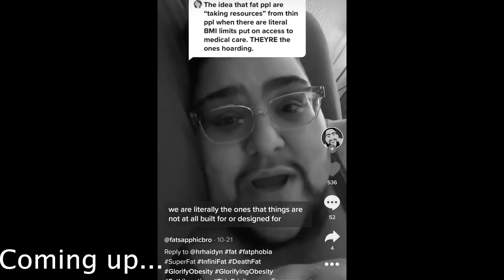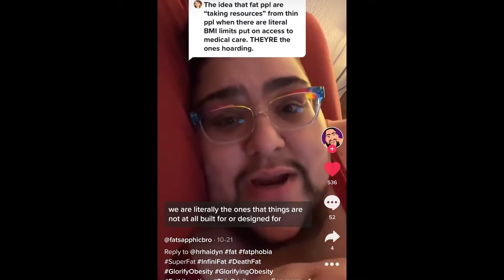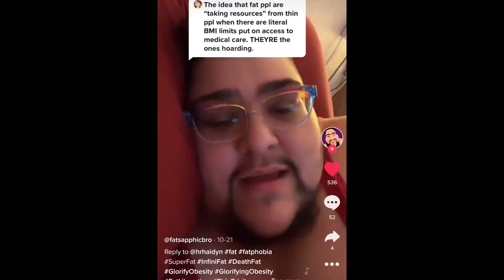"Fat=healthy" fat acceptance cringe is back.....